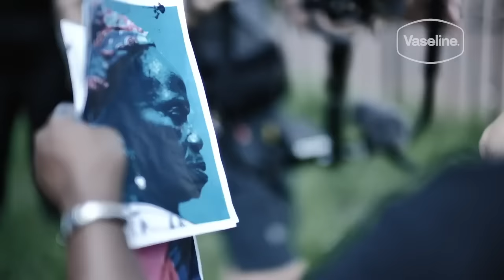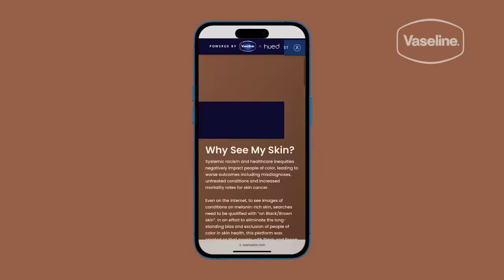Skin Deep: Exploring Health & Equity in Skin of Color with Dr. Adewole Adamson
00:00 - 2:59 Mended Murals Campaign
3:00 - 4:47 Dr. Adewole Adamson Introduction
4:48 - 13:50 Perception of Skincare
13:34 - 20:37 Implications of Hyperpigmentation
22:38 - 29:12 Inflammatory Diseases
29:13 - 37:48 Diversity in the Field
37:49 - 49:16 Staying Educated About Your Skin
49:17 - 54:55 Best Practices for Your Skin

Welcome to the WayMaker Fireside Chat Podcast, where our mission is to empower your life and make a positive impact on the world. Vaseline proudly introduces Mended Murals, a groundbreaking initiative spanning multiple cities. Through art restoration, Vaseline aims to illuminate the importance of skin care for people of color and advocate for greater access to skin health resources in marginalized communities.

Dr. Adamson, an assistant professor of Internal Medicine (Division of Dermatology) at Dell Medical School, University of Texas at Austin, specializes in skin cancer, evidence-based medicine, and health policy. Additionally, he directs the Melanoma and Pigmented Lesion clinic at Dell Seton Medical Center.

We discuss the vital topic of Skin of Color and explore the numerous challenges faced by black and brown communities concerning skin disorders. Dr. Adamson will provide invaluable insights, addressing prevalent stigmas and offering essential support for managing skin disorders. This special podcast was created to enhance our protection and promote skin health education.

Featuring ►
Dr.Ade Adamson (social media link to the teaser)

Waymaker Fireside Chat Podcast ►
Skin Deep: Exploring Health & Equity in Skin of Color with Dr. Ade Adamson (link)

Join Waymaker Media
►Fuel your journey with Waymaker: Join our Newsletter and get access to resources, and more!
►Looking for guidance & inspiration on your way to your best future?: Get a copy of our Waymaker Journal & Subscirbe today!